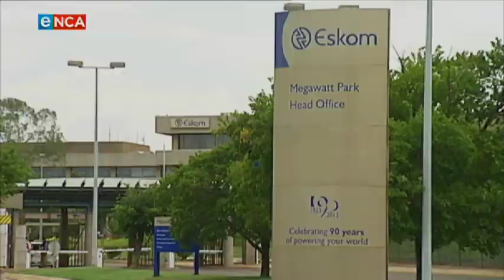The Modise Network | The State of SA Economy | Part 2 | 09 November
The Revenue Services has collected less than what’s in the budget and ratings agencies do not have a positive outlook for South Africa. Deputy Minister of Finance Dr David Masondo joins Tim Modise. Courtesy